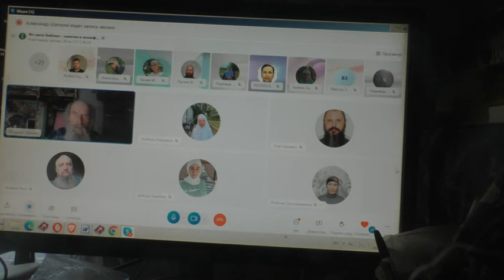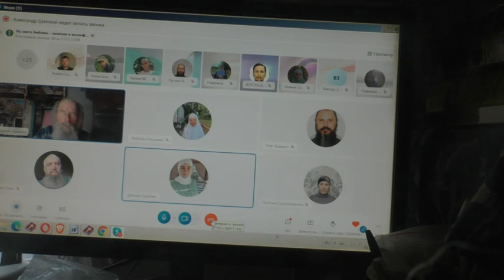Вопрос о запечатанном грехе. Что же это такое? 02. 11. 2023